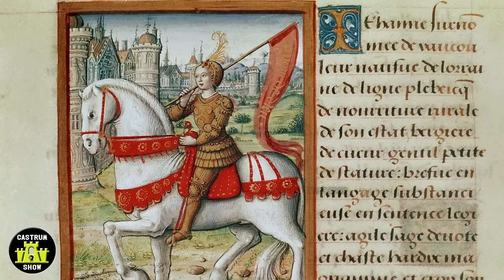Du Rivau : un château médiéval, Jeanne d'Arc et des chevaux.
Le château du Rivau qui a vu Jeanne d'Arc, qui a échappé à la folie du Cardinal de Richelieu et à un incendie est toujours aussi magnifique.
Et pour défier le temps et l'Histoire une fois de plus fidèle à sa devise "Beauvau sans départir", le château accueille des chevaliers en tournoi dans une grande fête médiévale aujourd'hui renommée.

Château du Rivau 9 rue du Châyeau 37120 Lémeré 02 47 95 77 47
Association Chevalerie Initiatique 6 Rue du Moulin, 27120 Hécourt 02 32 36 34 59